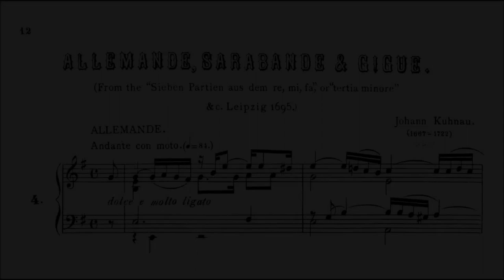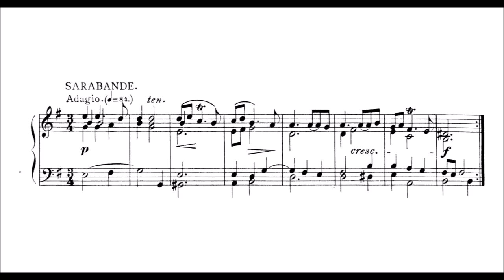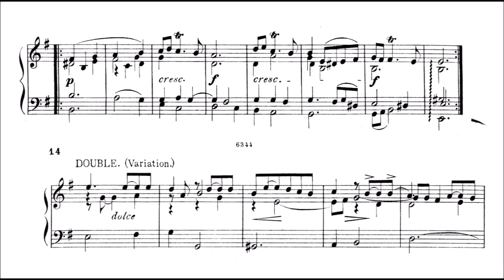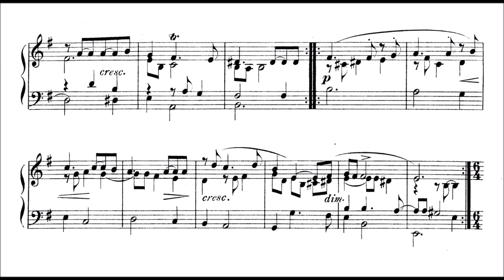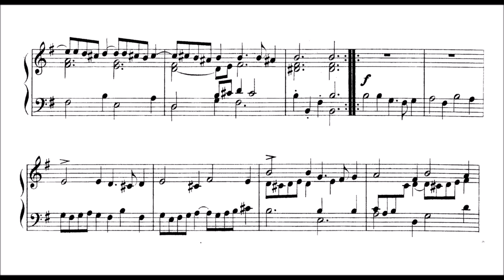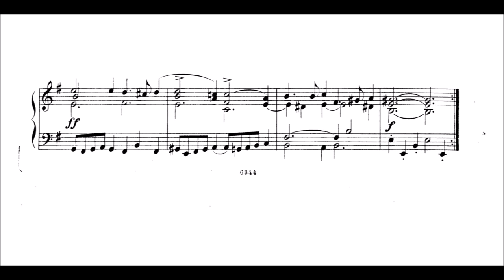Johann Kuhnau - Allemande, Sarabande, Gigue (Harpsichord)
Time for some harpsichord music on a 1680 harpsichord. Which fits nicely into the life time of Kuhnau (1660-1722) , german  "polymath", known primarily as composer today. He was also active as a novelist, translator, lawyer, and music theorist, and was able to combine these activities with his duties in his official post as Thomaskantor in Leipzig, which he occupied for 21 years. Much of his music, including operas, masses, and other large-scale vocal works, is lost. His reputation today rests on his Biblical Sonatas, a set of programmatic keyboard sonatas published in 1700, in which each sonata depicted in detail a particular story from the Bible. After his death, Kuhnau was succeeded as Thomaskantor by Johann Sebastian Bach.
His pupils included not only Fasch, but also Johann David Heinichen and Christoph Graupner. From Graupner I played monatliche Clavierfrüchte, one piece in E Major.
0:00 Allemande
3:00 Sarabande
5:24 Gigue
This set is from "7 Partiten aus dem re, mi, fa" or "tertia minore". Constructive feedback welcome